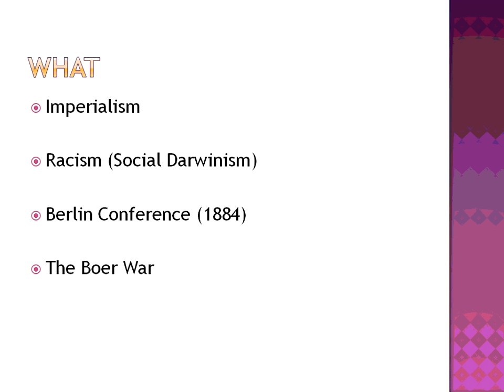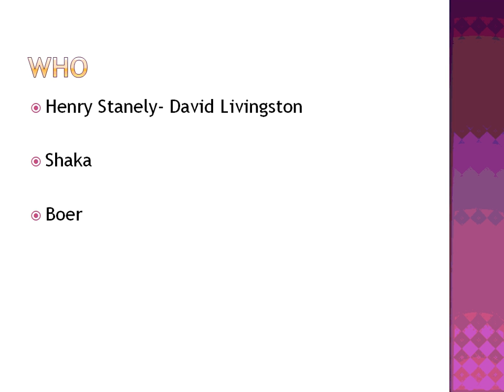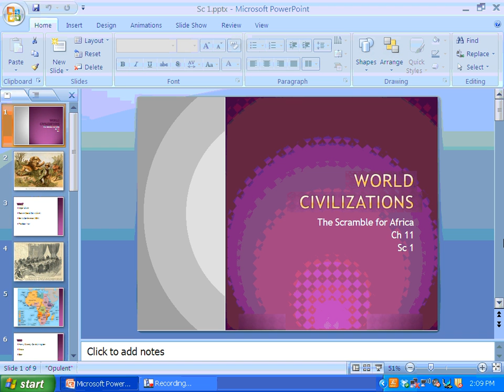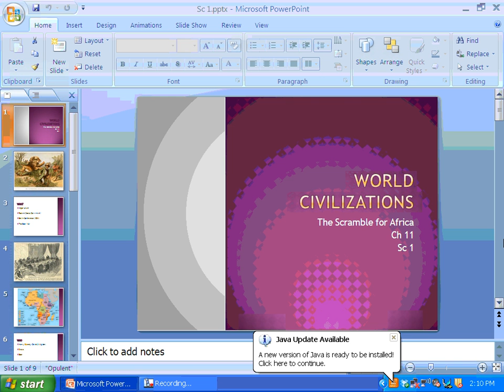Sc 1 Scramble for Africa